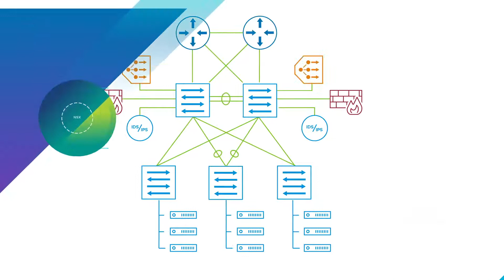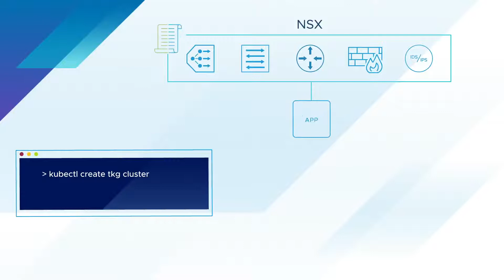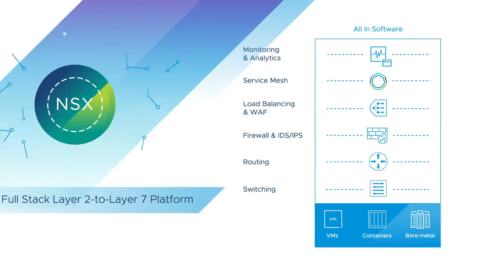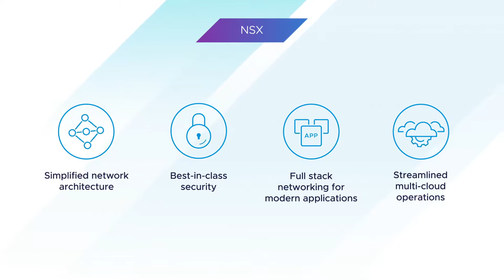Einführung in VMware NSX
VMware NSX ist eine komplette Netzwerkvirtualisierungs- und Sicherheitsplattform für Layer 2 bis Layer 7 mit einem Software-Defined-Ansatz, der Networking und Sicherheit über Rechenzentren, Clouds und Anwendungs-Frameworks hinweg erweitert.